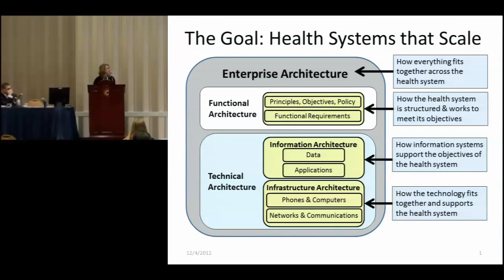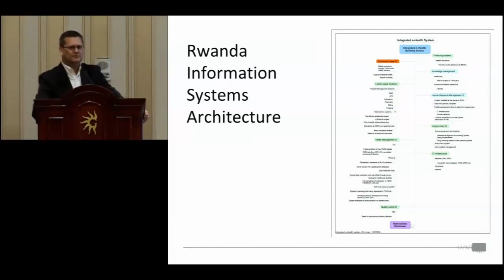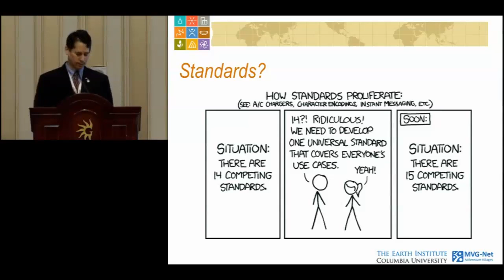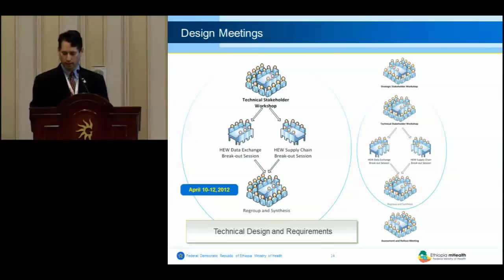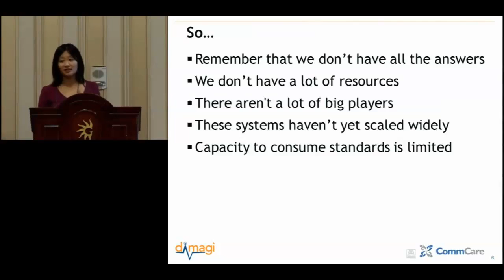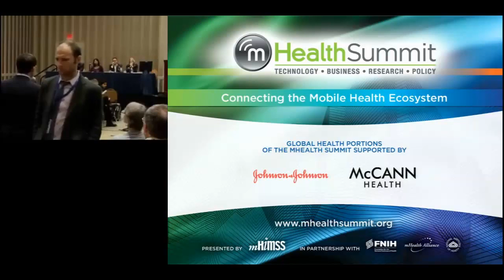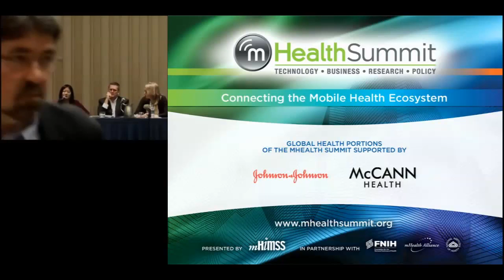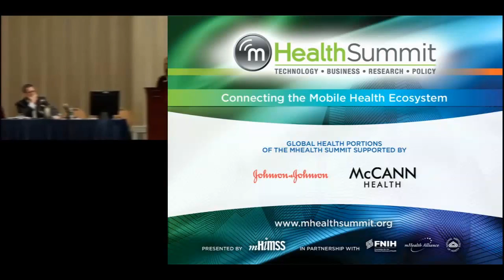GH: Technology Standards and Interoperability for Implementers